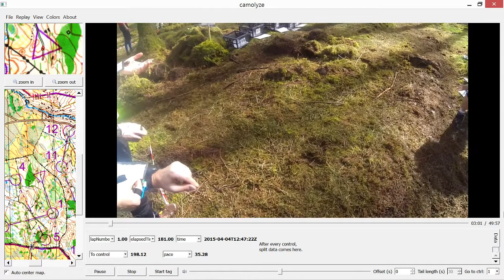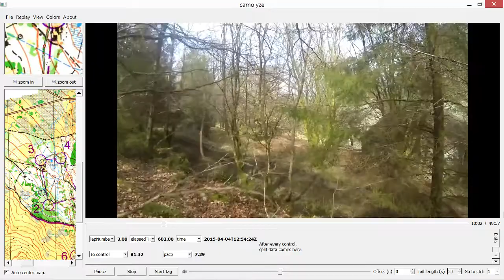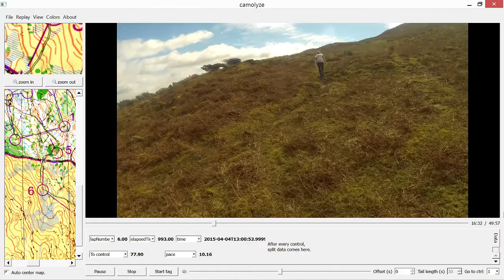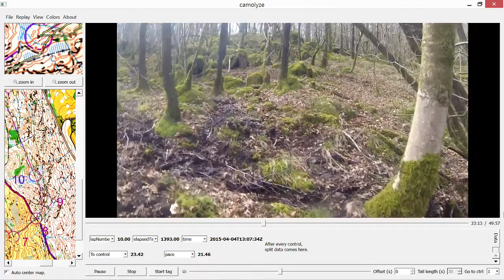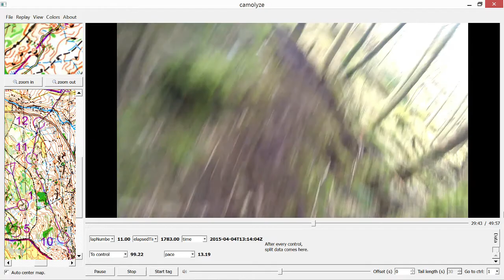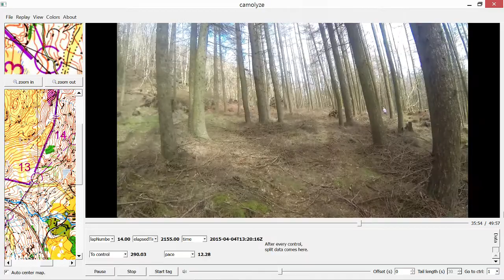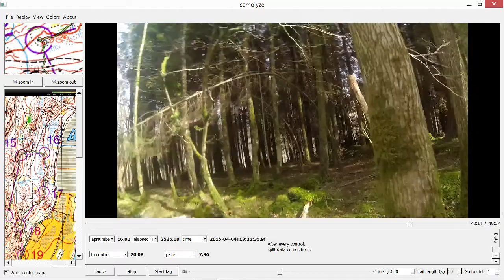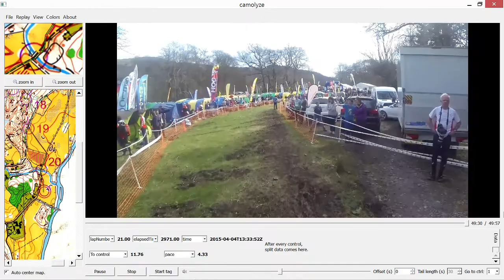JK 2015 Orienteering Day 2 - Ulpha Park, Cumbria - 4 April 2015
Jan Kjellstrom (JK) Orienteering Festival 2015 - Day 2 - Ulpha Park and Barrow Fell, Lake District, Cumbria held on 4 April 2015.
Gopro Headcam video with Map from course 18 (M45S, M50S, W50L) using Quickroute and Camolyze.